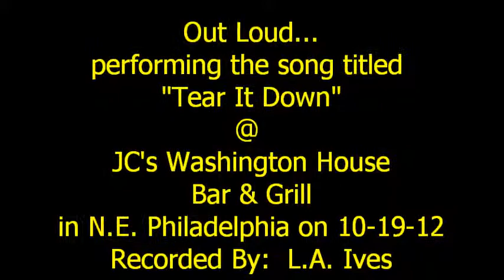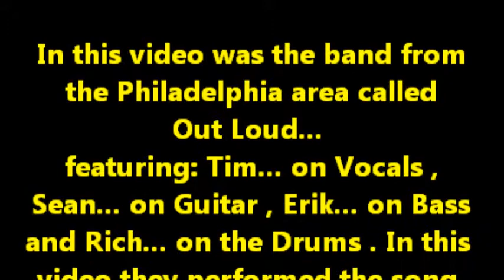Out Loud... performing the song "Tear It Down" @ JC's Washington House 10-19-12 recorded by L.A.Ives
"Tear It Down" , is the title of the song being performed by the band from the Philadelphia area called Out Loud featuring: Tim... on Vocals , Sean... on Guitar , Erik... on Bass and Rich... on the Drums . The gig was held on October 19th , 2012 at the new JC's Washington House Bar & Grill ( formally known as the Whiskey Tango ) the club has a whole new "Rock Room" with a massive stage... and great lights / sound system . In some parts of the video I may have been a little too close for good audio sound , but I wanted to get better video footage anyway... enjoy it for what it is , a cheap ass freaking FLIP video . This vid was shot at JC's Washington House Bar & Grill ( the old Whiskey Tango ) , its in the far part of northeast Philadelphia and you can enter the venue in the back at the Sports Bar or enter once again in the front of the building like in the years past . When your in the area... come check out JC's Washington House , it's a nice place to see / hear some live bands while you enjoy your favorite beverage along with some yummy food... there's also free off street parking . This video was recorded by: L.A. Ives with his FLIP pocket camcorder !